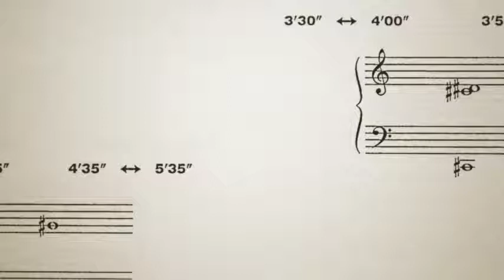John Cage - One5 - Version 8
Algorithmically generated version of John Cage's Number Piece One5

for more information.